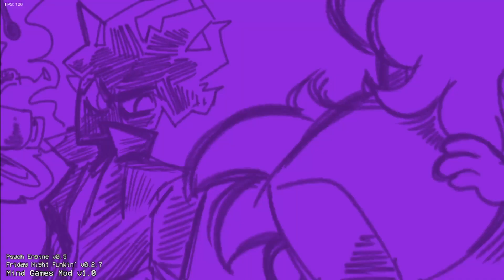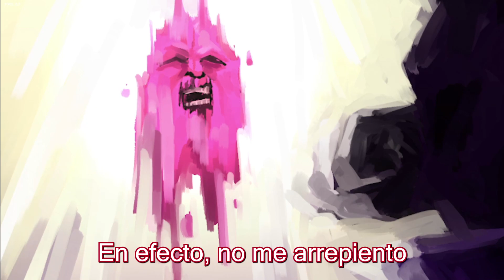Friday Night Funkin': Mind Games Mod (VS Psychic) Full Week (En Español) [Hard]